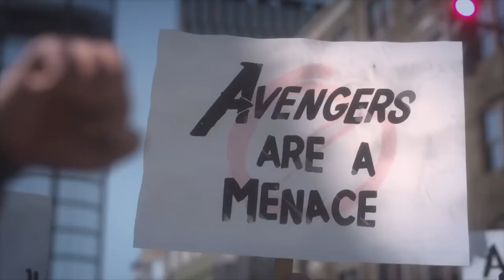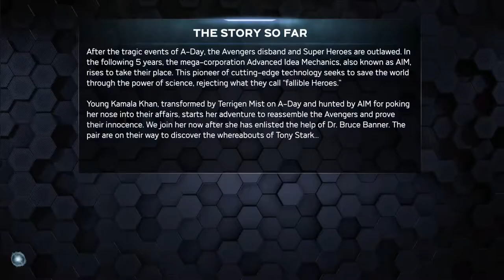Hulk Smash - Marvel Avengers Beta Part 2 (PS4 Pro)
Marvel Avengers is a game developed by Square Enix Game Development Studio.

In the first part Avengers fight The Task Master and stop him from detonating the sonic bomb. But they realize entire San Francisco city is destroyed during the fight and leaked Terrigen mist has turned all the humans in the vicinity to Mutants. Government disband Avengers and a mega corporation named Advanced Idea Mechanics (AIM) rises and takes the place of Avengers.

In this part of Marvel Avengers Beta, Kamala Khan (aka Ms Marvel) searches for Jarvis to reunite the Avengers with the help of Bruce Banner.  Bruce and Kamala reach a old Avenger site where Tony Stark stored the details of Jarvis on an old Hard Drive. But they find that the site is already occupied by AIM.

Kamala and Bruce / Hulk fight through AIMs robots and army to find Jarvis.